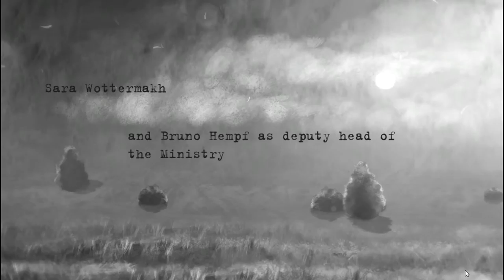Beholder1 2016 11 06 15 30 38 73